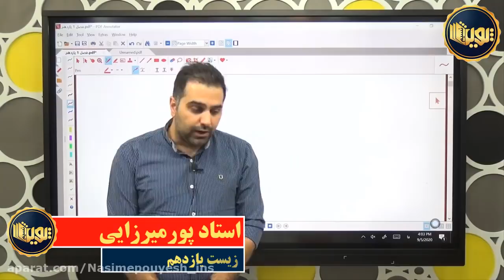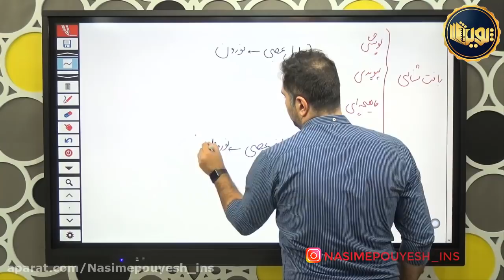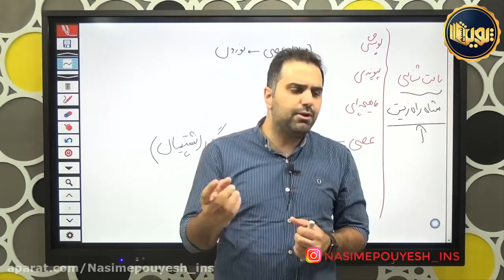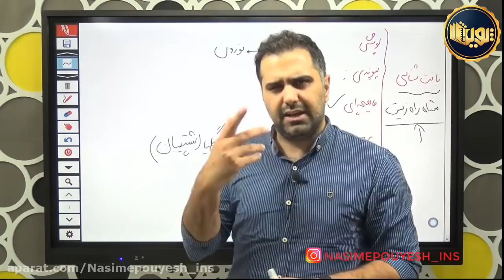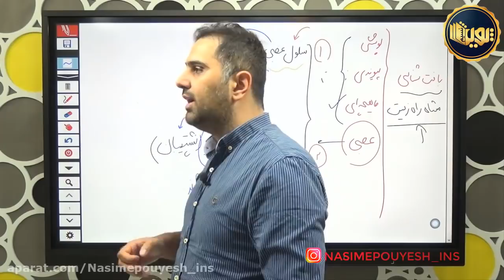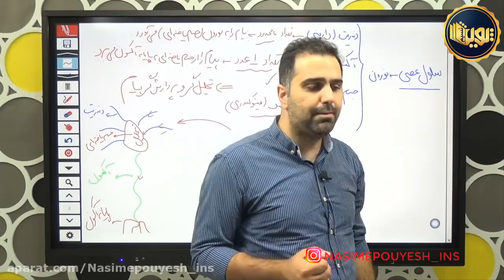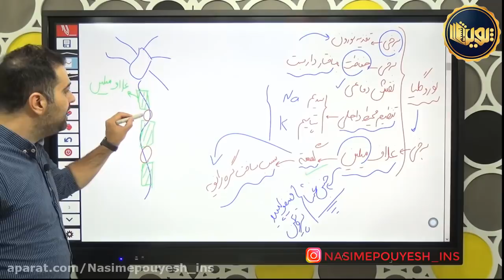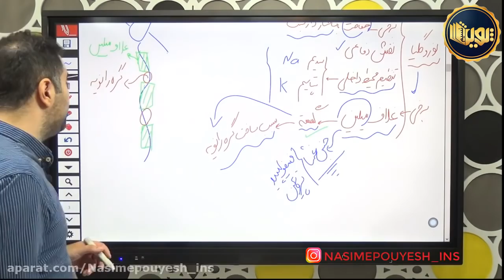Eleventh biology of Master Pourmirzaei first session the first part